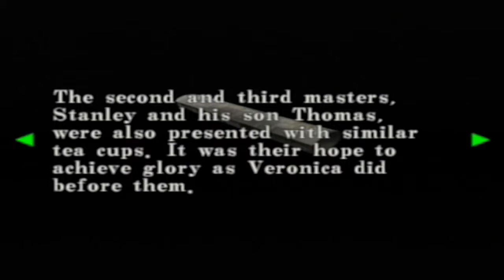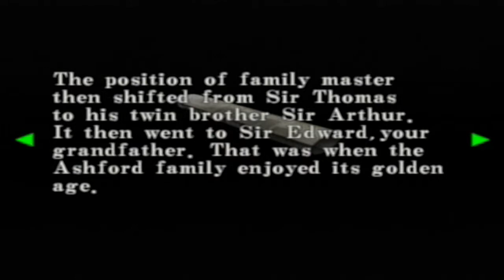Resident Evil: Code Veronica X | 09 | Return to the Prison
So many zombies...